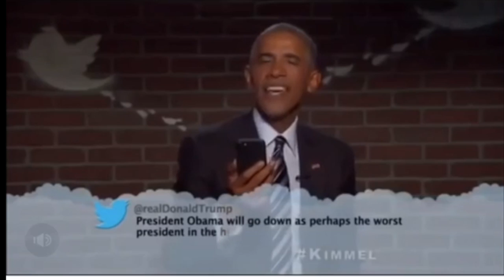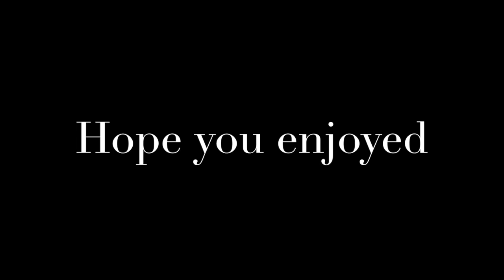Random Stuff from my gallery